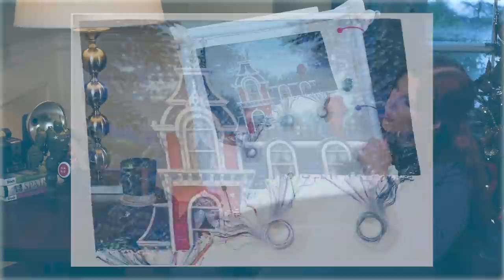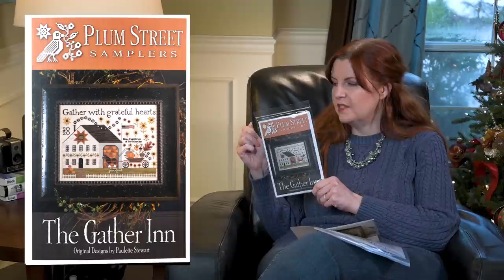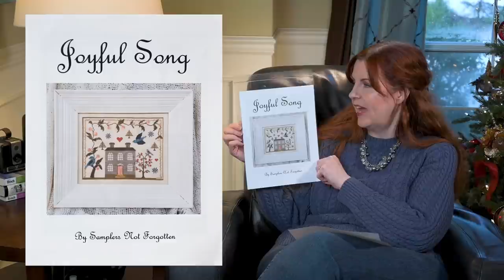Flosstube #35: Happy New Year!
Thanks for joining us for Episode 35! Links mentioned in the video are included below.

Video, photos and editing were courtesy of Gary at GMP Media Productions.

Instagram Shout-outs
Sarah - @stychaddict
Nancy - @nancyduquette
The Scottish Stitcher
Andreas Schweikardt
Join our Royal Holiday SAL

Products
Mimmo Caddy by Mollie Ollie
Rosenice Hoops